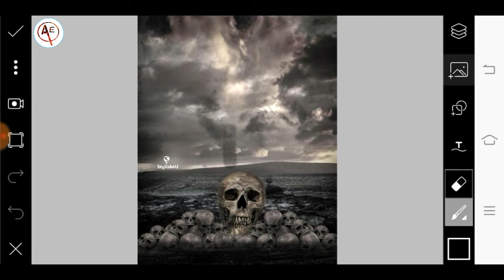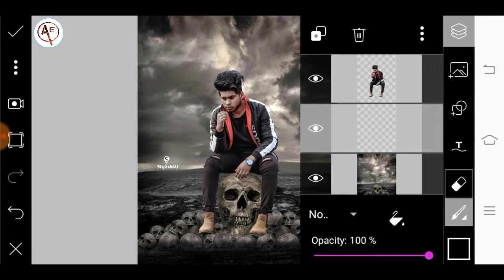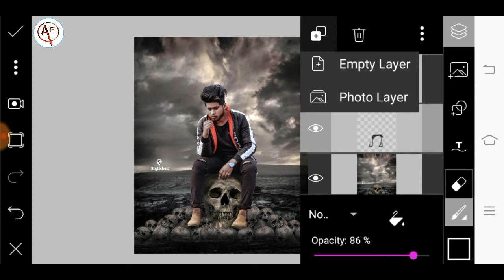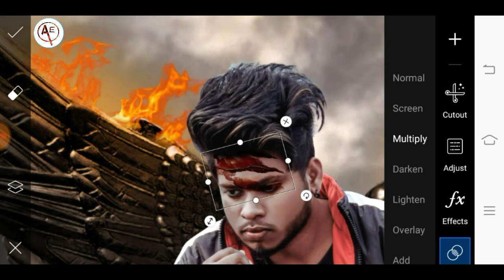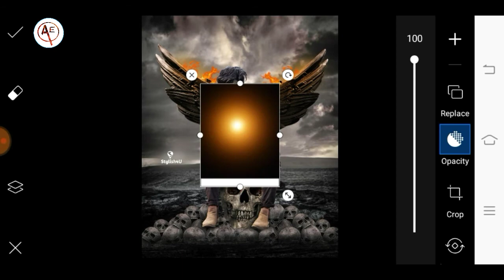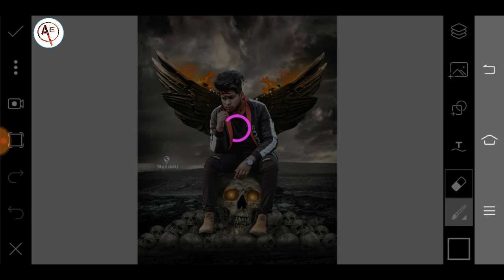Devil Wings Photo Editing | Fire Devil Wings Photo Editing In PicsArt | Stylish 4U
My All Photo Editing App

Download Auto Desk Sketchbook APK

How To Stylish Hair Editing

Cover Topics

1 ) Devil Wings Photo Editing
2 ) Wings Photo Editing
3 ) Devil Photo Editing
4 ) Devil Wings Photo Editing Kaise Karen
5 ) Devil Wings Photo Editing in PicsAt
6 ) Devil Editing Tutorial
7 ) Fire Wings Photo Editing
8 ) Pari Photo Editing
9 ) Fire Devil Wings Photo Editing Tutorial
10 ) Wings Photo Editing
11 ) Devil Editing
12 )  DP Photo Editing
13 ) Instagram Trending Editing
14 ) Instagram Vairal Photo Editing
15 ) Profile Photo Editing